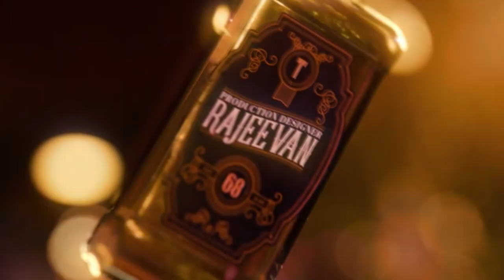Whistle Podu Lyrical Video Reaction | The Greatest Of All Time | Thalapathy Vijay | Bipinology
Whistle Podu Song Review | The Greatest Of All The Time (GOAT) | thalapathyvijay | Bipinology

It likes.

provided by this channel is meant for EDUCATIONAL and INFORMATIONAL PURPOSE only.

Bipinology channel sometimes use Film Clips, TV series Clips, Web Series Clips, Animation Series Clips to explain about the Film, Web Series, Trailers and Songs, but all under section 107 of the copyright Act 1976, allowance is made for FAIR USE for purpose such as criticism, comment, news reporting, teaching, scholarship and research